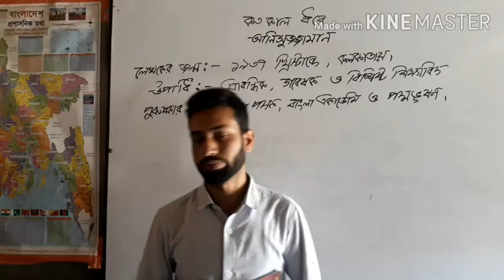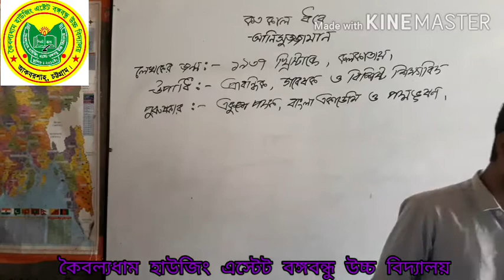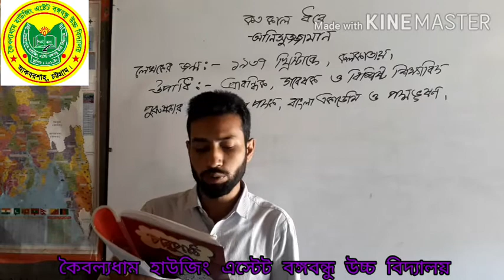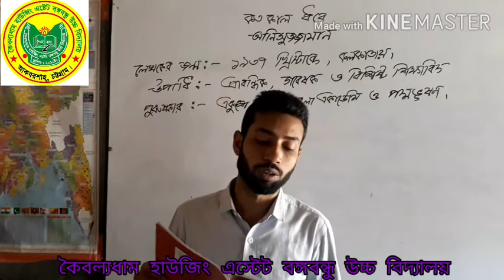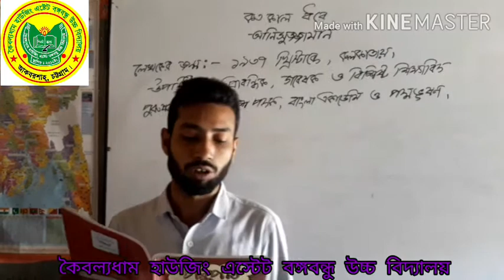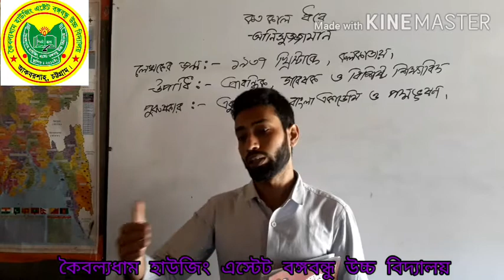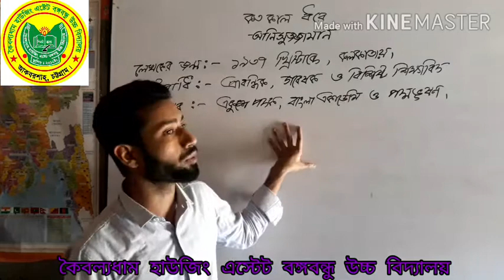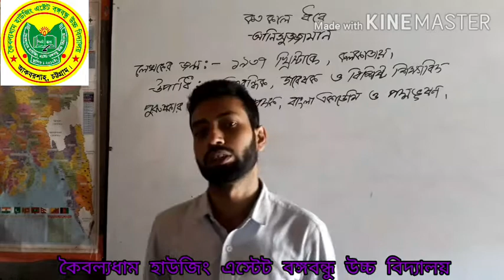Class : 6, Sub : Bengali, Lecture : 2 // KHEBHS